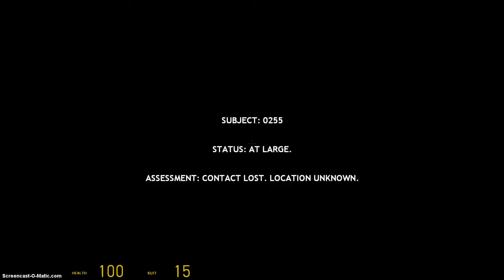Hypnophobia Files : the leap home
hear you go! any other map you would like me to try, i am willing! so just so you know, its gotta be one i already have because if you dont have Garrys Mod, you wouldnt know that the toybox (where i download all my maps) is kinda broaken. so yeah. sorry :P LINKS: http;// No further news